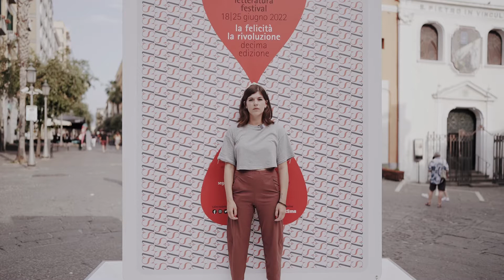LA FELICITÀ LA RIVOLUZIONE – Spot Salerno Letteratura 2022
I volontari del Festival e Libera Durante nelle immagini di Concita De Luca e Raffaele Sprovieri.